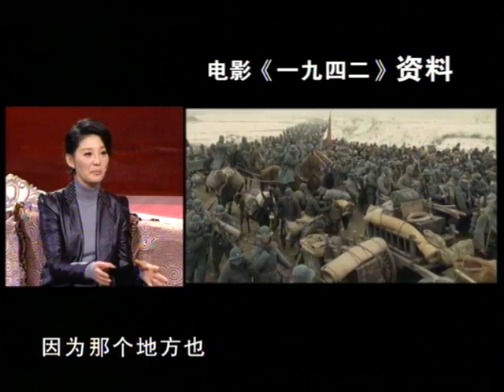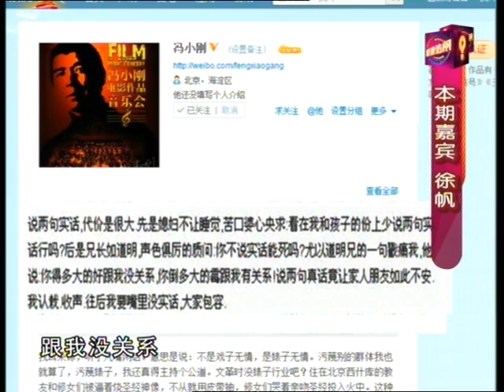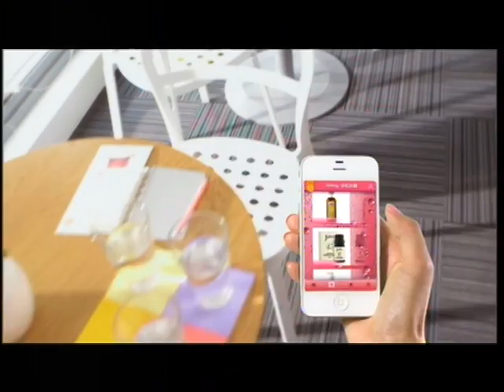超级访问 20121118：徐帆被赞影坛金娘子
徐帆，1967年8月16日出生于湖北武汉，中国电视、电影演员，1979年就读于湖北省艺术学校京剧科，专攻青衣﹑花旦
徐帆、冯小刚边拍戏、边谈恋爱，事业、感情双丰收。这期间，冯小刚完成了电影《甲方乙方》、《不见不散》、《没完没了》、《一声叹息》等，创造了骄人的票房收入，还分别获得"百花奖"及"华表奖"的"最佳影片奖"；徐帆在《不见不散》、《一声叹息》中表演出色，荣获"华表奖"和第24届 "埃及开罗国际电影节"的"最佳女演员奖"。
《超级访问》是一档大型娱乐访谈节目。由著名主持人李静和戴军主持。每期邀请一位家喻户晓的焦点人物做客，从多角度挖掘明星鲜为人知的故事。通过场外亲朋好友的大胆揭秘、现场主持人机智幽默的追问"逼着"名角众目睽睽之下"现原形"！在娱乐中搞笑，轻松中引发真情，使您在捧腹大笑之余体会百味人生。
Xu Fan, born in August 16, 1967 in Hubei, Wuhan, China TV, film actor, in 1979 at the Hubei Art School of Peking Opera Department, specializing in Tsing Yi, Dan

years in Wuhan City Theatre School Drama Department; Central Academy of Drama in 1987 admitted to the Department of performance, the 1991 annual graduate, a bachelor's degree. The same year, assigned to the Beijing people's Art Theatre work. In 1995, because the drama starring " Ruan Lingyu " won the thirteenth session of the " plum blossom award ". In 1999, Xu Fan and the famous director Feng Xiaogang married. Xu Fan starred in many film and television drama, and achieved remarkable results, in 1998 with " be there or be square " won the Fifth China Movie Awards Best Actress award. Because in 2011 won the fifth session of the Asian Film Awards Best Actress Award in the " well " of the Tangshan earthquake.

Xu Fan, Feng Xiaogang, and fall in love while filming, both career, feelings. During this period, Feng Xiaogang completed the film " Party A Party B ", " be there or be square ", " endless ", " a sigh ", created a remarkable box office income, also won the " Hundred Flowers Award " and " Huabiao Award" " the best film award "; " be there or be square ", Xu Fan in " a sigh ". Excellent performance, won the " Huabiao Award " and the twenty-fourth " Cairo International Film Festival Best Actress Award " " ".

" Super visit " is a large entertainment chat show. Chaired by renowned director Li Jing and Dai Jun. Each invited guest make known to every family focus, from the perspective of many mining star little-known story. Through off-site friends bold secret, site host of wit and humour to "force " Star " show under the watchful eyes of the people "! Funny in the entertainment, causing the truth easily, let you experience the taste of life in the uproarious.